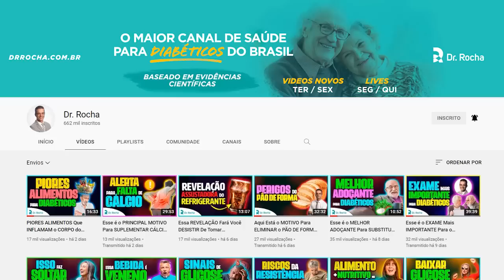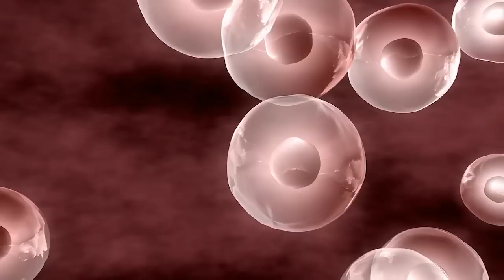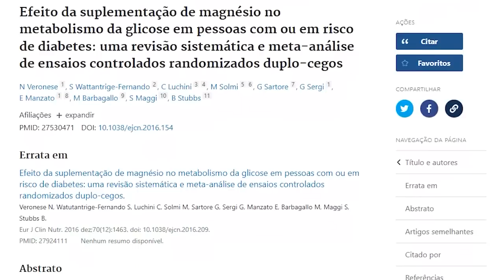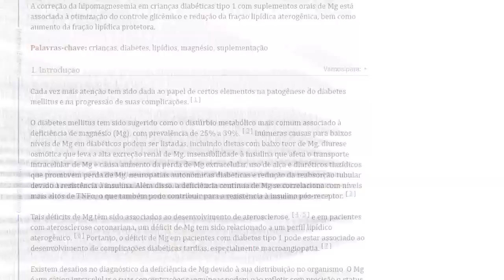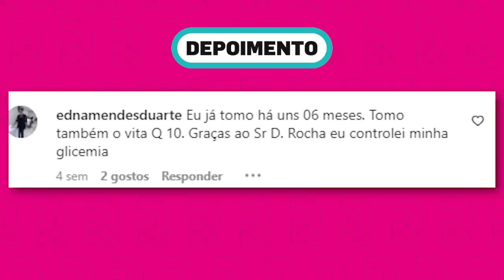O MAGNÉSIO Mais BARATO Para Diabéticos - CLORETO de MAGNÉSIO 💊😮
⚠️SUPORTE: EQUIPE DR ROCHA⚠️

➡️ Quer SABER MAIS sobre alimentação inteligente e nossa linha de suplementos que ajudaram mais de 80.000 pessoas a controlar e até mesmo reverter a diabetes?
➡️ Quer SABER MAIS sobre o suplemento VITAQ10?
➡️ Quer SABER MAIS sobre o suplemento Multicalcium?
➡️ Quer SABER MAIS sobre o suplemento Ômega Max 3?

Neste vídeo quero falar sobre uma forma de magnésio que é mais econômica para o seu bolso e que também traz benefícios pra você que é diabético, pré diabético, para você que tem problemas de pressão alta e sobrepeso.

Qualquer forma de magnésio que você suplementar já será de extrema importância para o seu corpo, o magnésio participa de centenas de reações químicas no corpo.

Ajuda no controle da diabetes tipo 1 e 2. Aumenta a sensibilidade das células a insulina, facilitando a entrada da glicose na célula. Auxilia no tratamento de transtornos depressivos, usado pra isso desde 1920 (um século atrás).

Estudos mostram que o efeito da suplementação de magnésio em pacientes diabéticos também melhora muito os transtornos depressivos. Uma revisão de 18 ensaios clínicos randomizados mostra isso:

Outro estudo em crianças mostra que o magnésio ajuda muito inclusive na diabetes tipo 1 reduzindo a HB em 22% numa suplementação diária de 300mg: